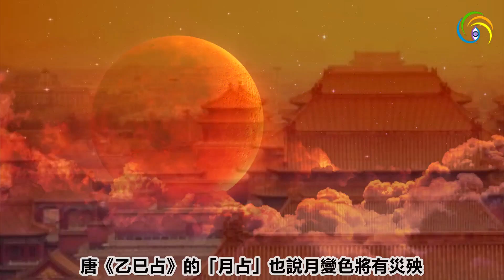🔥🔥罕見血日+血月齊現空中 凶險至極 中國將有大劇變❓兵荒馬亂、天下動盪、火光四起的大徵兆❗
第三隻眼睛(主頻道) :
第三隻眼睛(粵語版) :
第三隻眼睛​​​​​​​​​(奇聞版) :
免翻牆鏈接：
第三隻眼睛(官方safechat)